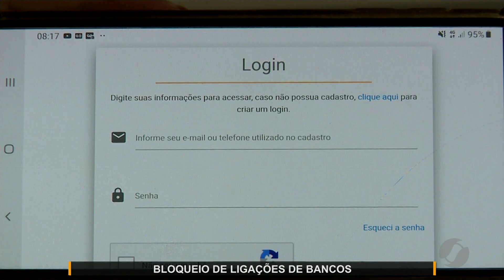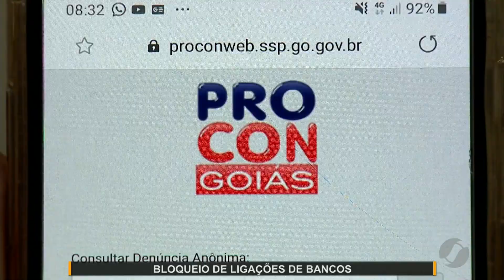JMD (03/01/20) - 'Não Me Perturbe' bloqueia ligações de bancos